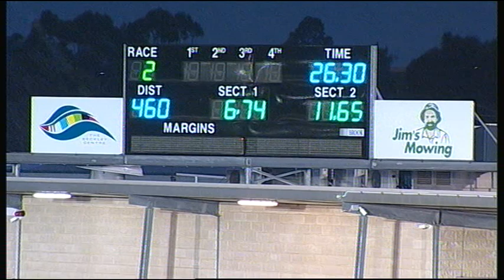GEL THU 19 JUL 18 R2